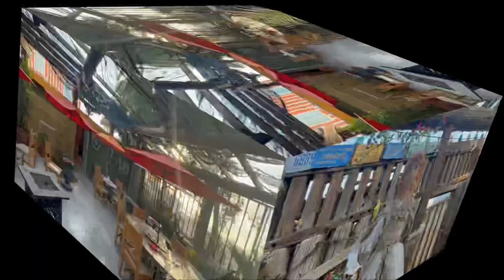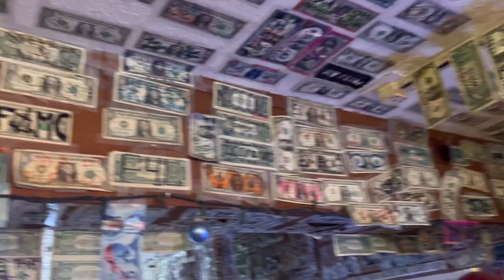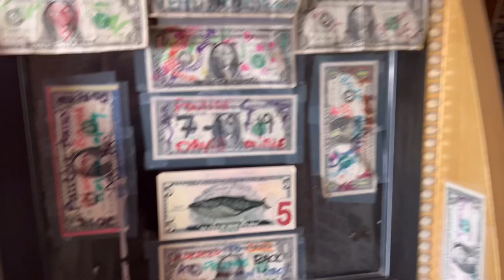THE SKI INN RESTAURANT AND LOUNGE IN BOMBAY BEACH CALIFORNIA! Great food and cool atmosphere! 4K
I got to Bombay Beach on the Salton Sea when I saw The Ski Inn restaurant and lounge. Realizing I was hungry I decided to stop in!  I’m very glad that I did!
Great food with home made fries and the atmosphere was amazing!  This place is in California on the Salton Sea.

debs creepy
Bouse Arizona 85325